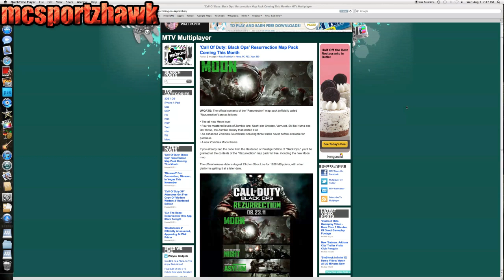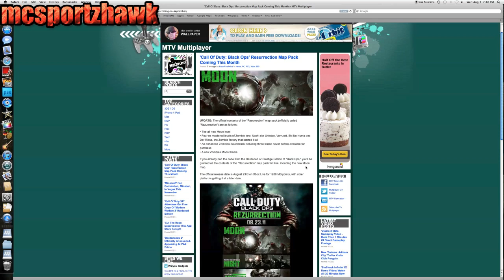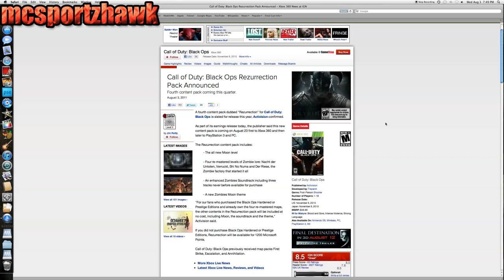Rezurrection Map Pack - New Zombies Map MOON - Black Ops 4th Map Pack (Rezurrection)